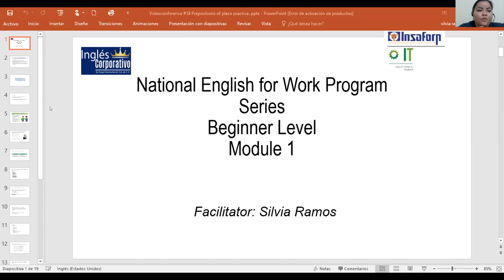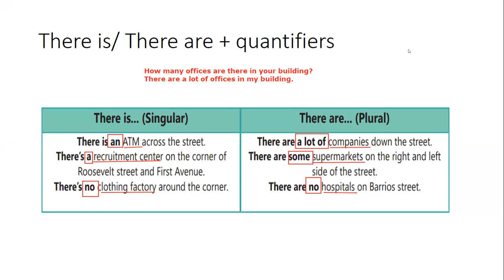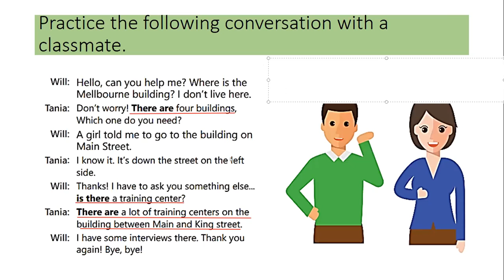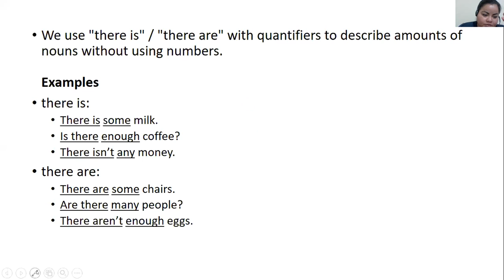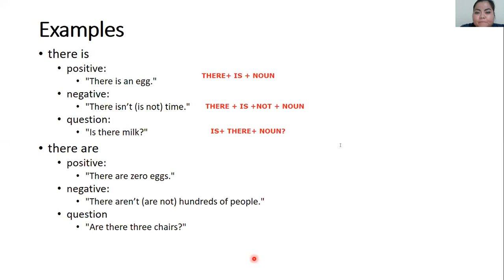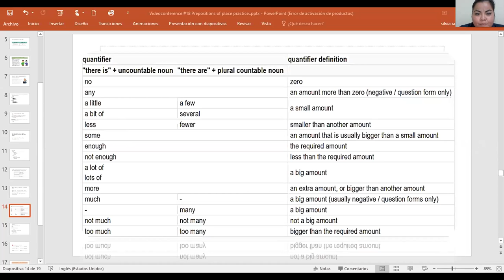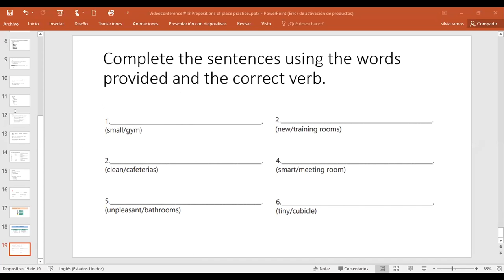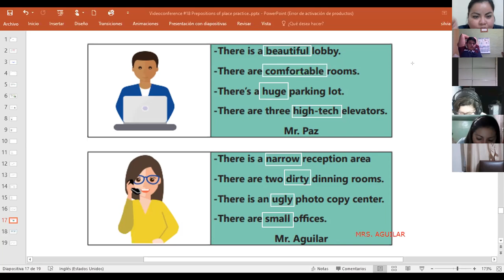Ingles Corporativo-Videoconference #18 Prepositions of place practice.